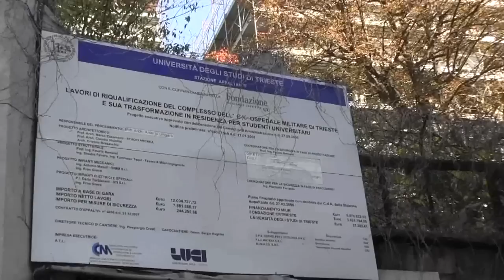Trieste va a puttane e nemmeno gode!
Quotidianamente si perdono posti di lavoro, sempre più famiglie avviate alla miseria.